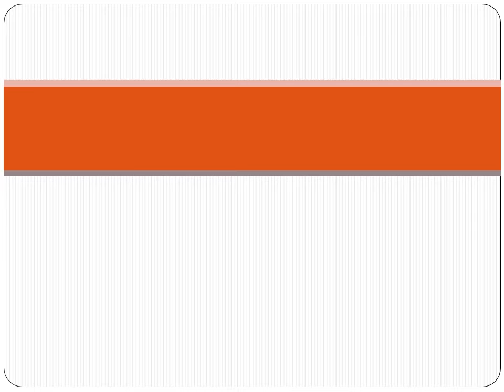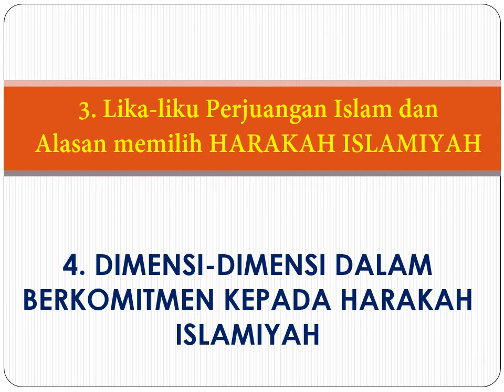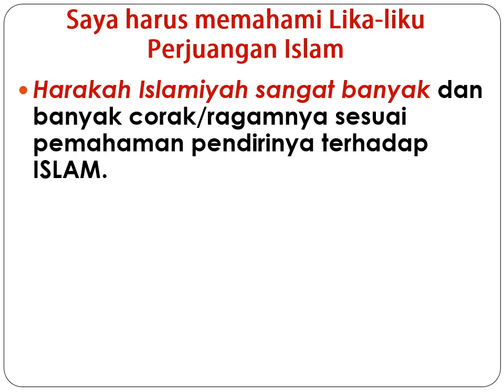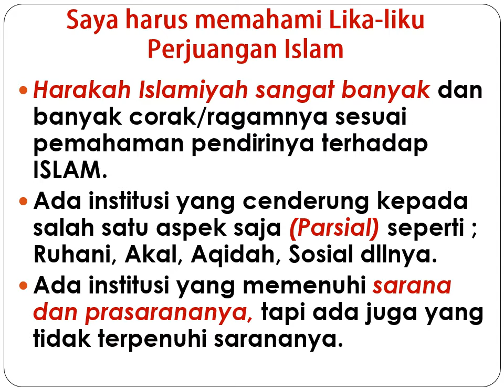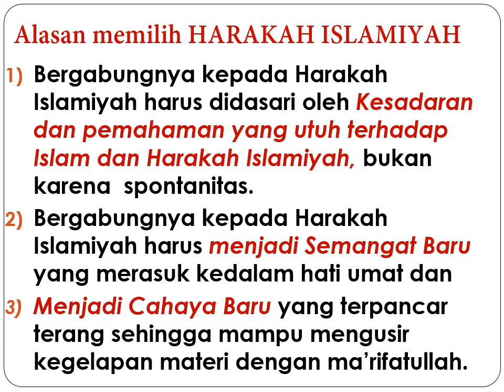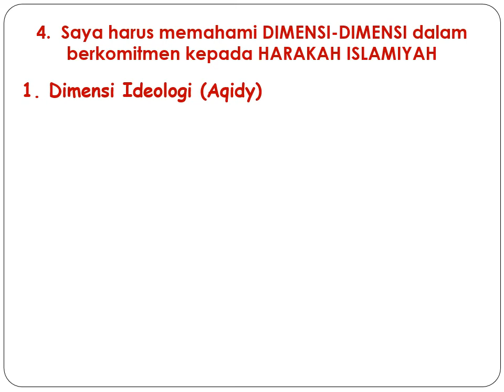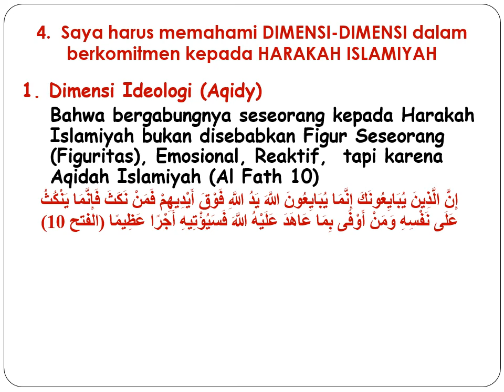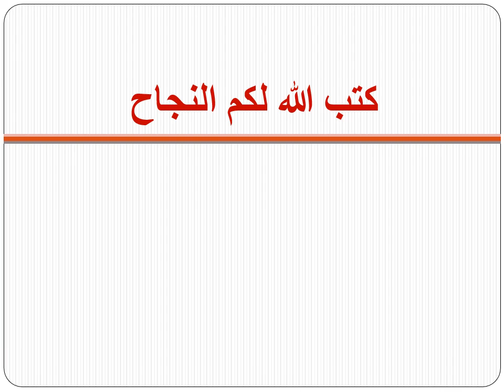TSAQOFAH ISLAMIYAH Kelas IX (27/02/2021) | MTs. Husnul Khotimah 2 Kuningan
TSAQOFAH ISLAMIYAH Kelas IX (27/02/2021) | MTs. Husnul Khotimah 2 Kuningan| Ponpes Husnul Khotimah 2 Kuningan - JAWA BARAT _____________________________ Mohon BERBAGI dan SUKA fanspage kami di Husnul Khotimah 2 Pancalang dan kunjungi web kami.
semoga covid-19 segera berakhir. Aamiin.